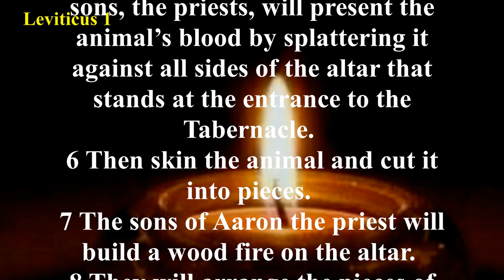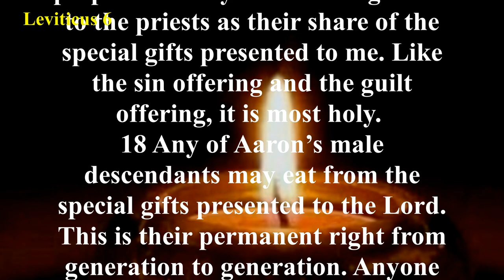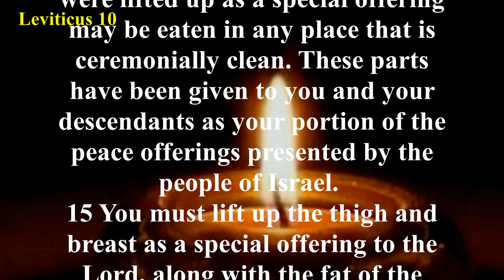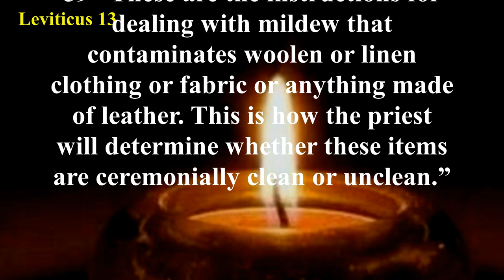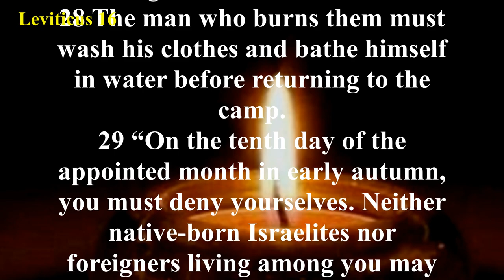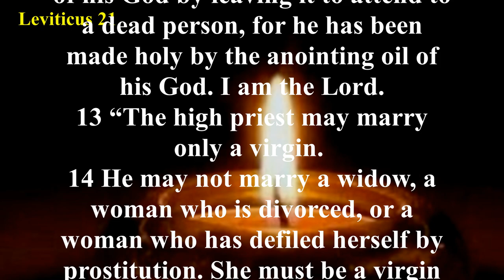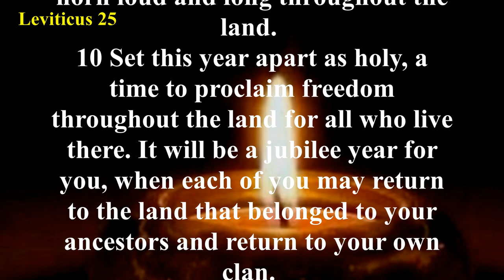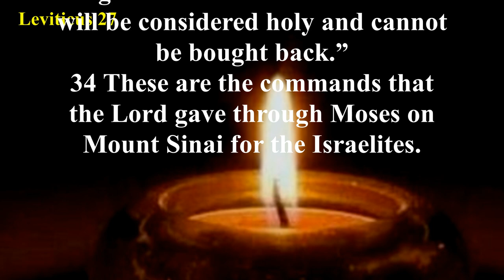Leviticus (NLT)- Audio Bible with Text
Chapters 1–7 outline the offerings required of both the laity and the priesthood. Chapters 8–10 describe the consecration of Aaron and his sons to the priesthood. Chapters 11–16 are the prescriptions for various types of uncleanness.
The final 10 chapters are God’s guidelines to His people for practical holiness. Various feasts were instituted in the people’s worship of God, convened and practiced according to God’s laws. Blessings or curses would accompany either the keeping or neglect of God’s commandments (chapter 26). Vows to the Lord are covered in chapter 27.
The primary theme of Leviticus is holiness. God’s demand for holiness in His people is based on His own holy nature. A corresponding theme is that of atonement. Holiness must be maintained before God, and holiness can only be attained through a proper atonement.